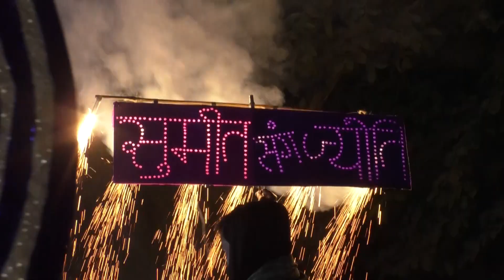Wedding Glimpse of Sumit Weds Jyoti at Rang Mahal Garden Gwalior. Ram Photography